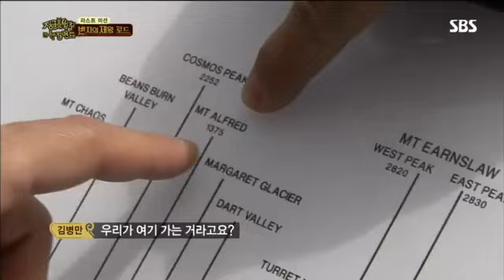정글의 법칙 60회 #2